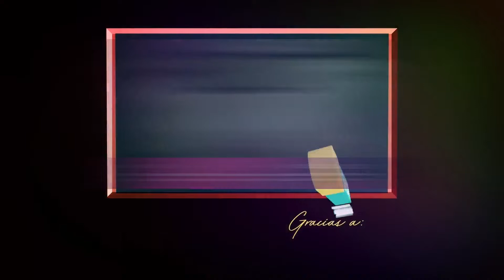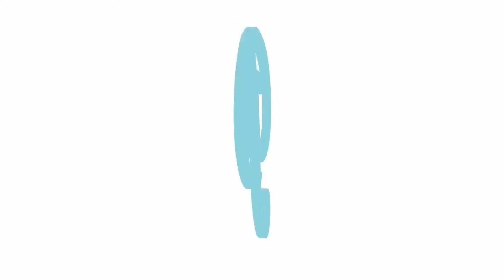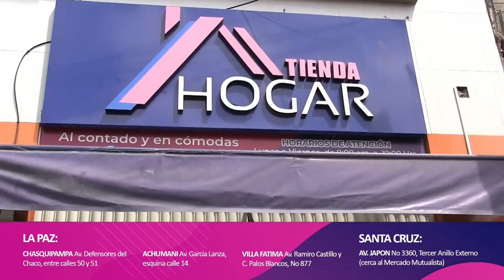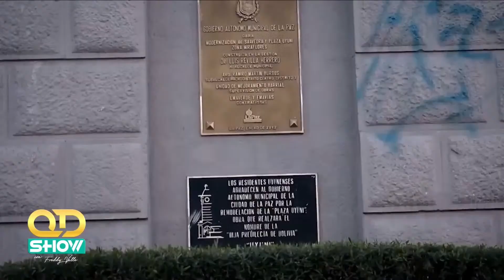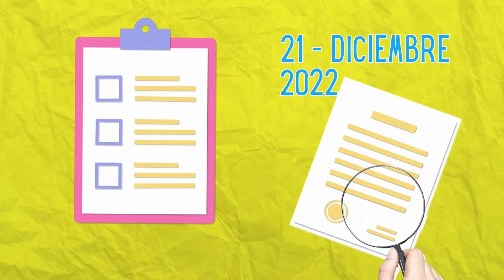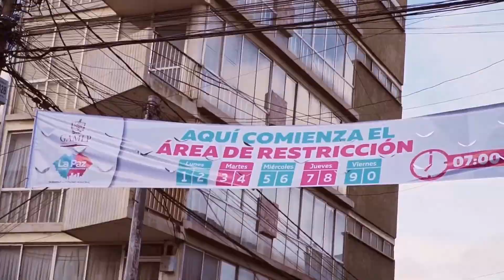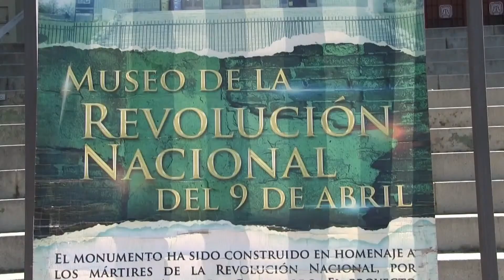ENTREVISTA MAYRA GONZALES